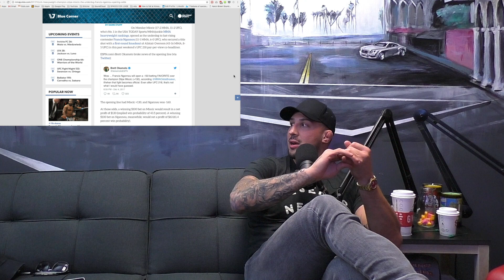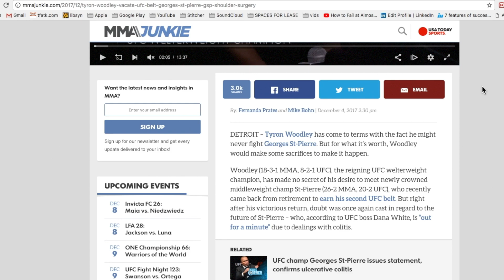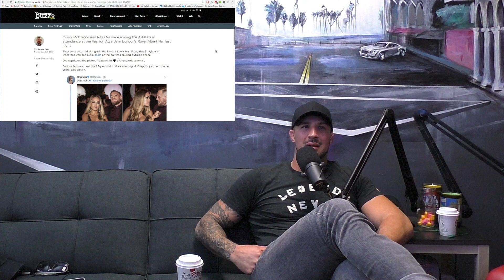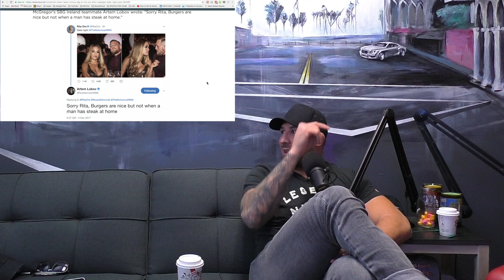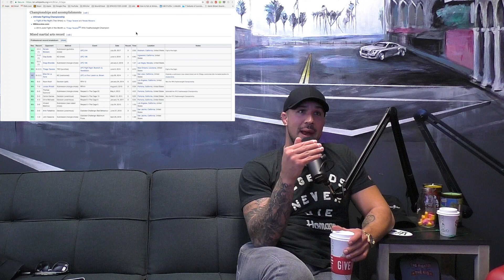Big Brown Breakdown - Episode 55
Brendan "Big Brown" Schaub is in studio for Episode 55 of the Big Brown Breakdown. He recaps UFC 218, discusses Francis Ngannou's superstar potential, previews UFC Fight Night Swanson vs Ortega and Loma vs Rigo. Brendan also talks about what's going on in the MMA world, takes fan questions, and much more.